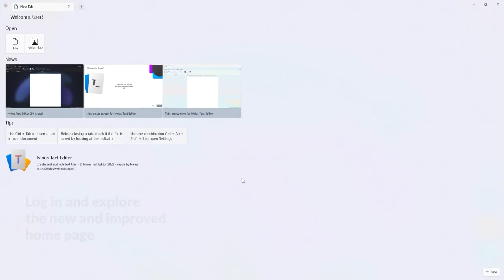Ivirius Text Editor 2.0 - Official Trailer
This is the official trailer for Ivirius Text Editor 2.0
Here are some of the features included:
- Many bug fixes
- Better setup screen
- Improved text editing experience
- Login UI
- Console
- Autosave
- Tabs